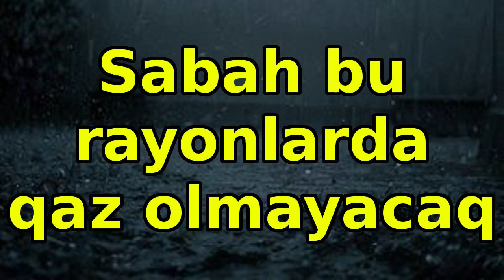Sabah bu rayonlarda qaz olmayacaq, xəbərlər, son xeberler, bugun